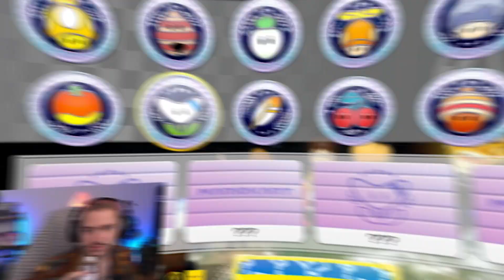Mario Kart zerstört mein Gehirn